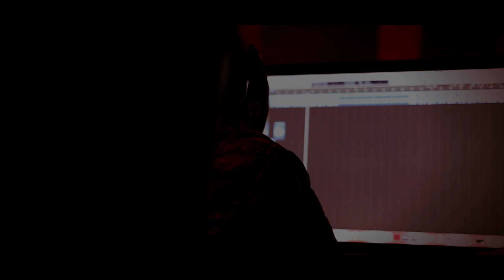Nuk - Studio Vlog | Shot